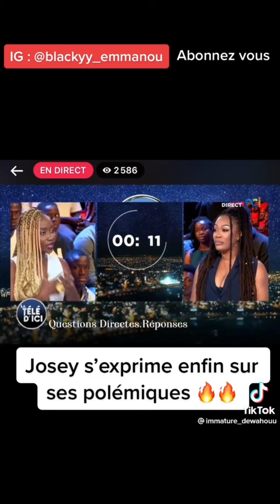🔴 Josey officiellement FIANCÉ 😍💍 : Josey s’exprime ENFINN 😱😱